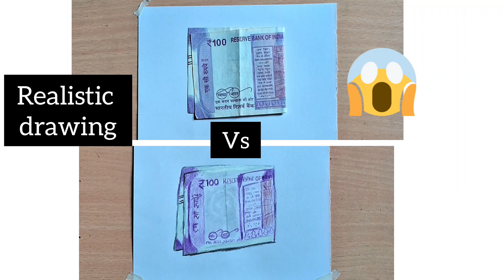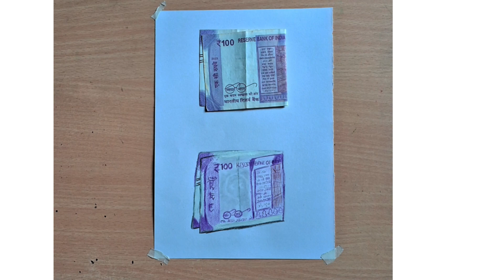How to draw realistic 100 rupee note💶🫣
The beauty of painting is describing something in paint which gives a different feeling than reality.

Watch and enjoy my videos and please give your support to my channel.

Content chudu like kottu...